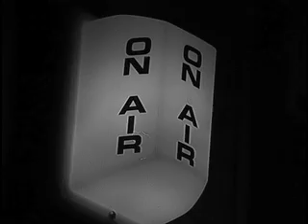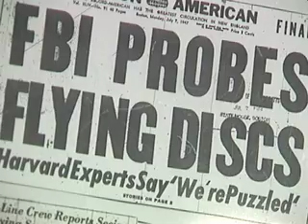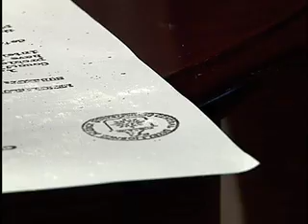"THE ROAD TO RACHEL" Official Movie Trailer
UFOs. Aliens. Abductions. Government cover-up.  Fact or fiction?  How far will you go to get the truth?  An amazing story is about to be told.